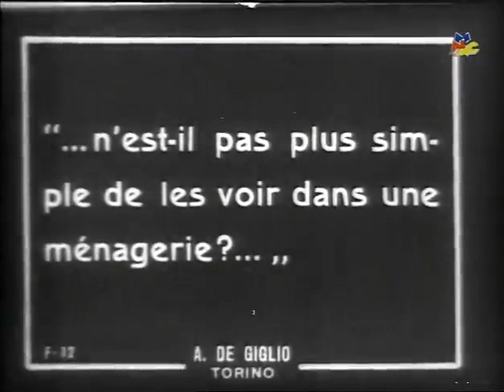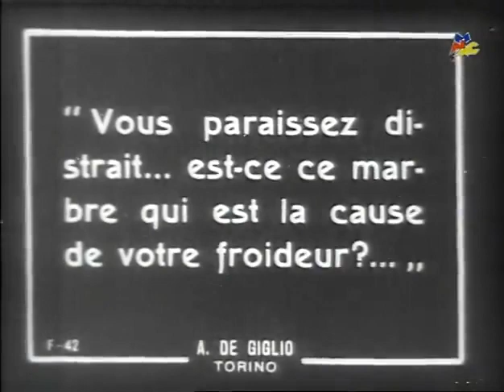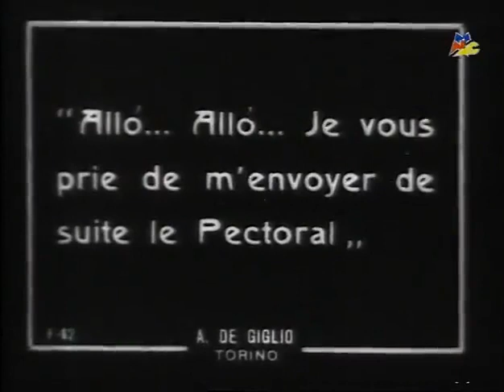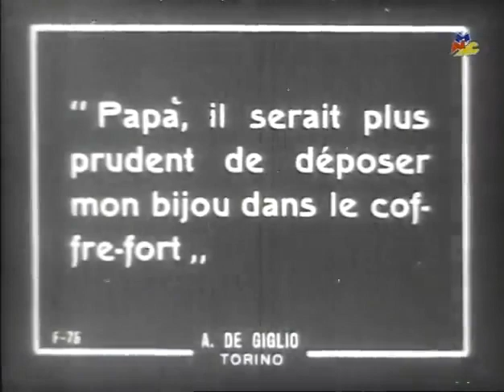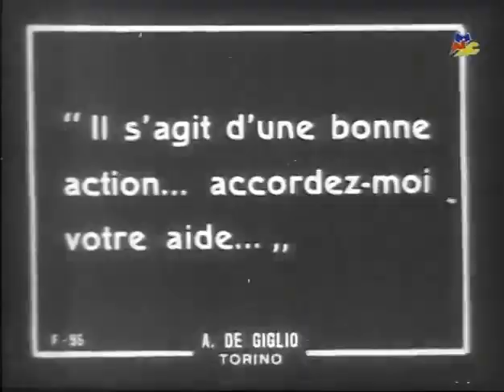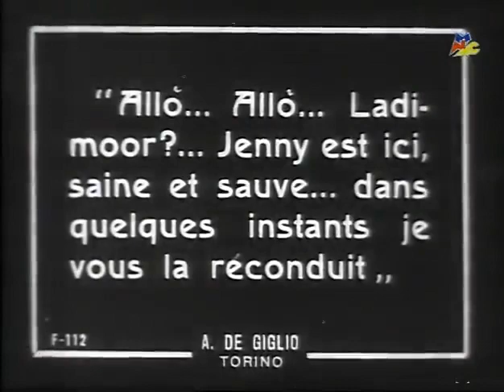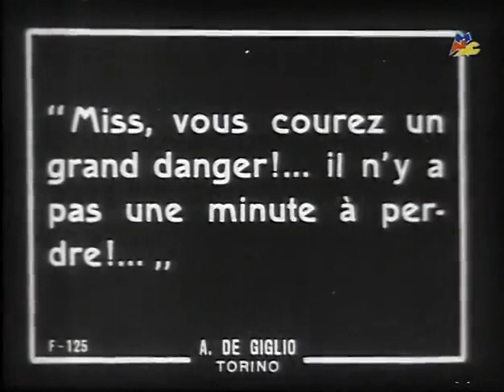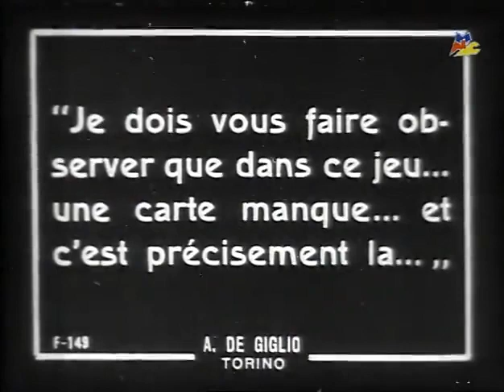O Atleta Fantasma (1919)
Aparentando ser mais um playboy rico e ocioso de uma sociedade entediada e decadente, Harry Audersen é, na verdade, o Atleta Fantasma, um herói mascarado que está realizando diversas façanhas na luta contra o crime. Seu grande desafio é cuidar da segurança de sua noiva Jenny – uma jovem aristocrata muito romântica que despreza Harry e sonha com o Atleta Fantasma. Tendo ganho de seu pai uma joia extremamente valiosa, Jenny se torna alvo de uma quadrilha de bandidos chefiada pelo gênio do crime conhecido como “Professor”, que fará de tudo para conseguir seu objetivo.

L'Atleta Fantasma (1919)

In a plot similar to, but predating, the later Superman stories, a young girl, Jenny, is involved in several dangerous adventures as a result of her possession of a valuable jewel. Each time she is saved by her normally shy, unassuming boyfriend, Audreses, who comes to her rescue disguised as a bare-chested wrestler wearing a mask.

Direção
Raimondo Scotti

Roteirista
Renee De Liot

Elenco
Dino Bonaiuti
Mario Guaita-Ausonia
Gaetano Rossi